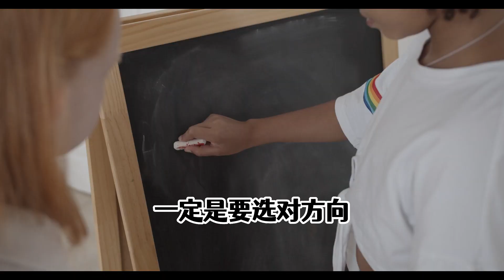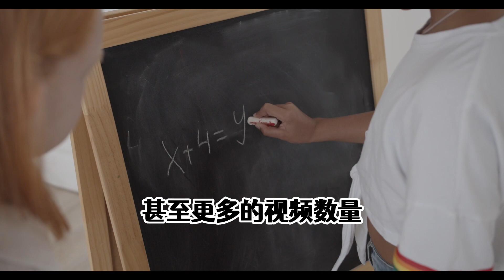中视频计划就是摇钱树，选对方向形式领域，普通人也能快速崛起